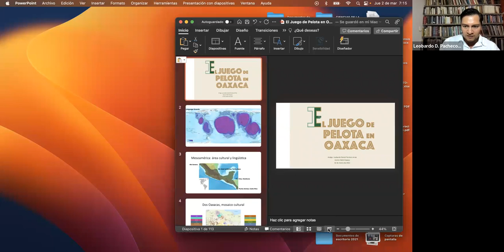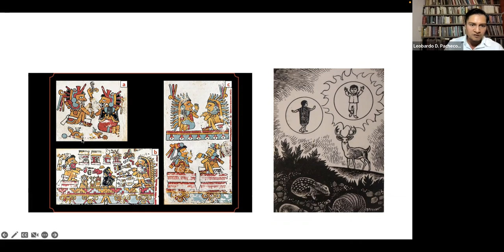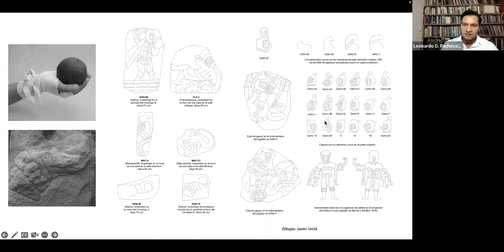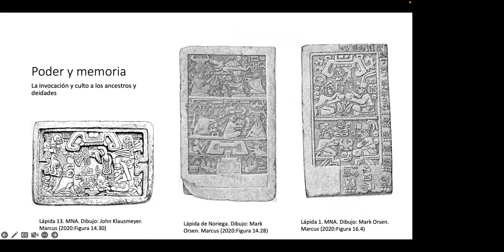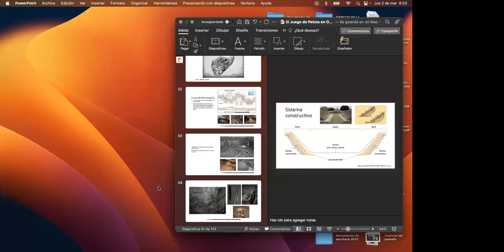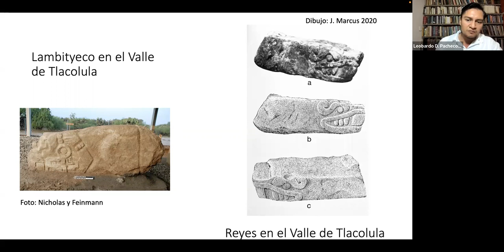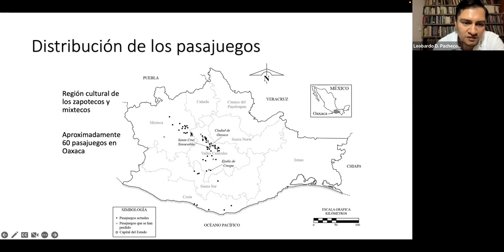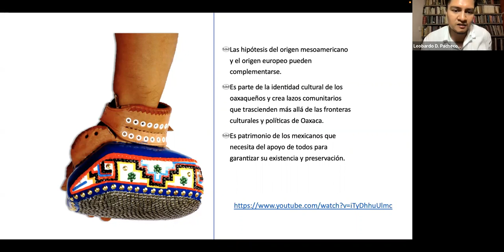Juego de pelota mixteca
Conferencia impartida por el arqueólogo Leobardo Pacheco como parte del ciclo "Los juegos de pelota prehispánicos"